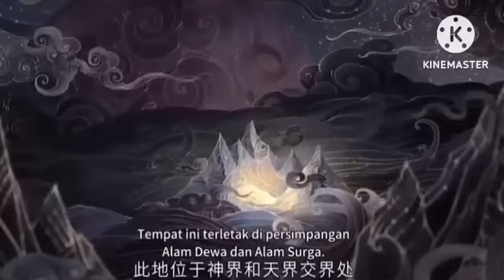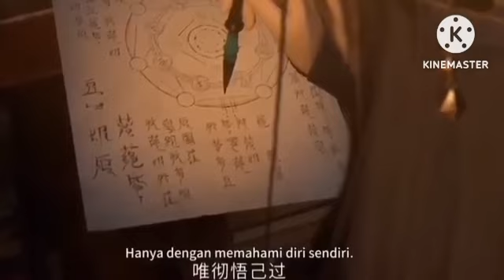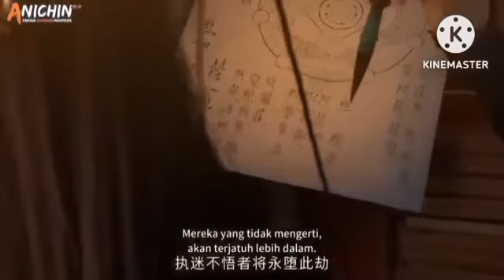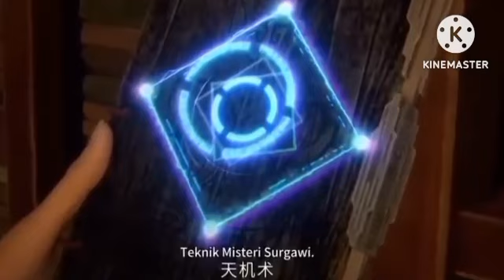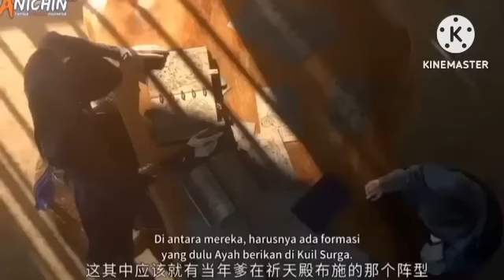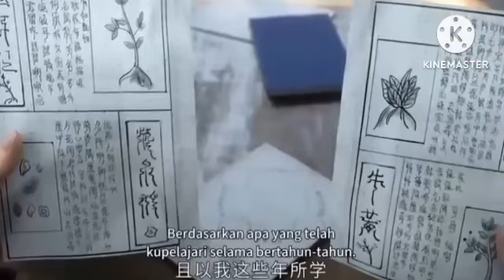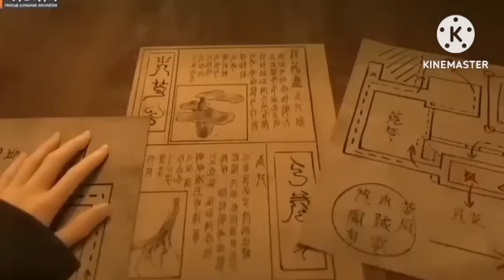TUAN KOTA QIAN YANG SERAKAH || GRAN MASTER ALKEMIS DAN BELADIRI_CHAPTER #6